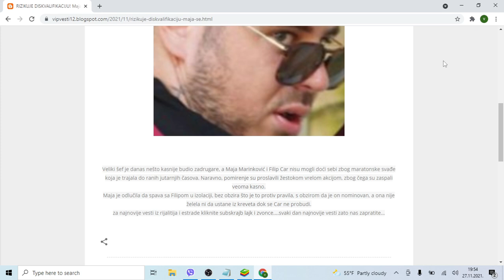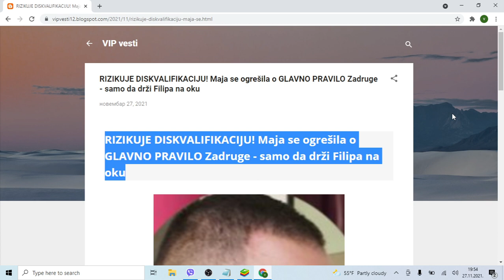RIZIKUJE DISKVALIFIKACIJU! Maja se ogrešila o GLAVNO PRAVILO Zadruge samo da drži Filipa na oku